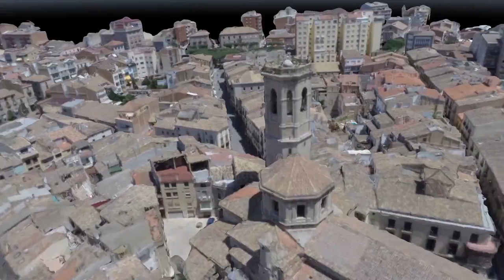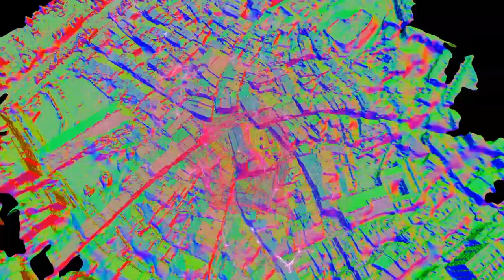Tàrrega es mou-3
A partir d'unes imatges de vídeo aèries de la ciutat he compilat un model 3D amb la tècnica de la fotogrametria. La qualitat del model és baixa ja que s'han utilitzat fotogrames del vídeo amb poca resolució i força distorsió, però és un primer intent de tenir un model tridimensional d'un entorn urbà. Amb fotos de qualitat es podria tenir una definició tridimensional molt gran.

A partir d'aquest model diguem 'experimental' he realitzat una sèrie de jocs visuals acompanyats de música suggerent com un divertimento estètic i lúdic.

Aquest vídeo és d'una sèrie de tres en que de forma automàtica es vincula el so de música amb diferents visualitzacions de les dades digitals del model, entre elles un núvol de 2 milions punts.